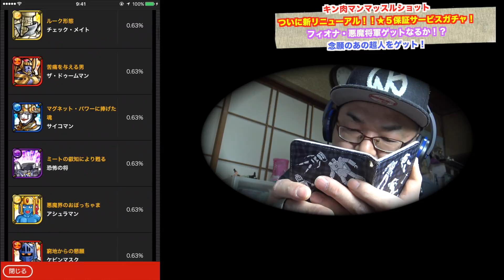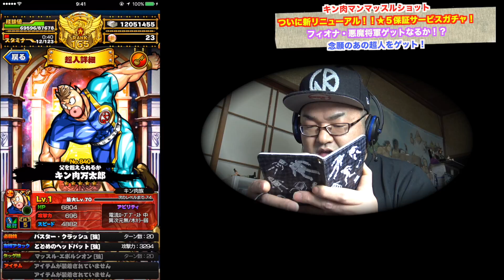【キン肉マンマッスルショット】ついに新リニューアル！！★５保証サービスガチャ！ フィオナ・悪魔将軍ゲットなるか！？ 念願のあの超人をゲット！へのつっぱりはいらんですよ！#140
キン肉マン　マッスルショット(Android用)
キン肉マンとキン肉マンⅡ世の超人が勢揃い！
キミだけの最強チームを作ろう！！

【かんたん操作で爽快バトル】
超人たちを自在に操りショットを放て！
リング内を縦横無尽に大暴れ！
※上記のリンクはプロモーションリンクです。

Valentine's Day Special開催中！ジャクリーン･マッスル・ビビンバ確率UP！！
3/26(日)Muscle Spring Festival 2017 ～平成29(にく)年 春の陣～もあるぞ！！！

昨日の動画
【キン肉マンマッスルショット】お色気ムンムン♡ JK凛子オトナの絆覚醒！！ 女子高生・水着・浴衣に大変身！！へのつっぱりはいらんですよ！#139